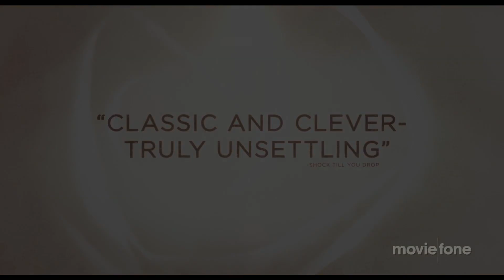'Honeymoon' Trailer (2014): Rose Leslie, Harry Treadaway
Official trailer for 'Honeymoon' starring Rose Leslie, Harry Treadaway, Ben Huber and Hanna Brown

Young newlyweds struggle as their honeymoon spirals mysteriously into chaos.

Theatrical Release Date: September 12th, 2014
Director: Leigh Janiak
Genre: Thriller